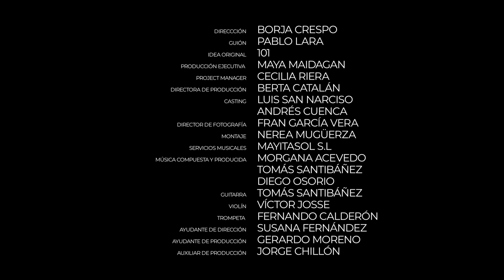Encrucijada: Begi Berde Haiek | Voluntariado (HD)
Germán es un hombre muy cascarrabias y Lucía una joven voluntaria de Cruz Roja con muchas ganas de ayudar. Él vive en una situación de extrema vulnerabilidad, ya que es víctima de la pobreza energética y sobrevive a duras penas con su pensión. Lucía llegará a su vida para devolverle la luz y la esperanza.

Reparto: Jaime Blanch y Lucía Caravallo.